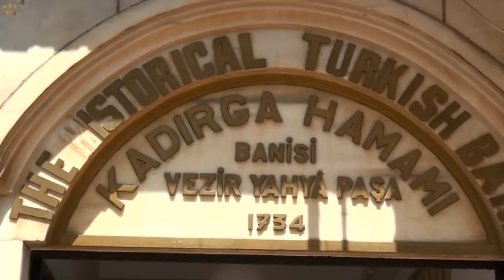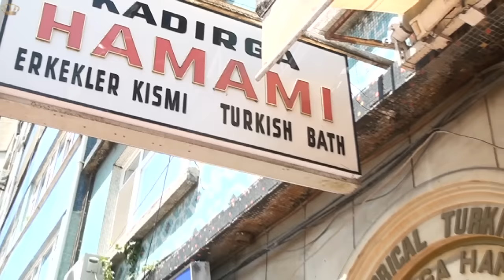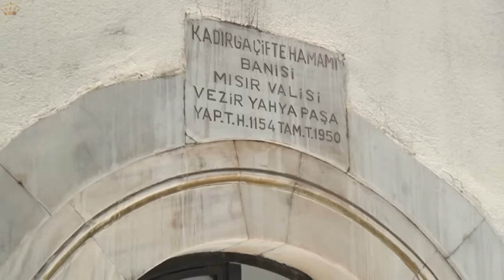Kadırga Hamamı ²⁰¹³ | الحمامات | حمام تاريخ | حمام إسطنبول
Kadırga Hamamı - الحمامات - حمام تاريخ - حمام إسطنبول

يقوم حمام كادرآغا بتقديم الخدمات للسُياح المحليين والاجانب مع نسيجه التاريخ فوق ثلاثمأة سنة.

. يحمل الحمام الذي يحتوي على جميع أنسجة الحمام التركي التاريخي ضمن هيكله، صورة ثقافة الحمام العثمانية الى يومنا الحاضر.

 حمام الصوفية الواقع في جزيرة إسطنبول الاكثر سياحية مفتوح على مدار الاسبوع ويقدِّم الخدمات للرجال والنساء في وحدات وأقسامٍ مختلفة.

 ستعشيون في الحمام الذي يمكنكم تطبيق ثقافة الكيس بالاضافة الى ساوناه وحجر البطن/

السرة، مراحل اهمية النظافة التي يُهتم بها في تاريخ الاتراك تاركين العصور في الوراء في والحدات والاقسام الباردة والساخنة من هذا العمل التاريخي.

 سيفتخر حمام كادرآغا التاريخي من تضييفكم ضيوفنا الاعزاء الاكارم.